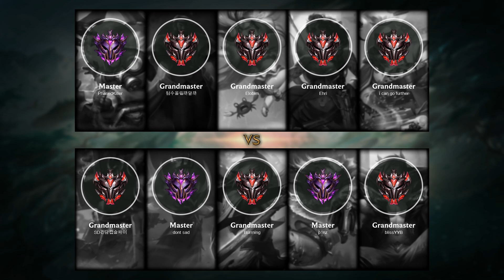Heimerdinger Top vs Urgot - KR Master Patch 10.20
- Skin: Hazmat Heimerdinger
- Primary Rune: Arcane Comet

Timeline:
00:00 Ban & Pick
00:15 Runes & Abilities
01:26 Gameplay
10:43 Team FIGHT
11:05 Take down The Turret
11:27 Gameplay
12:20 Team FIGHT
12:48 Gameplay
13:32 Team FIGHT
14:09 Take down The Turret
14:45 Gameplay
15:46 Team FIGHT
16:08 Get a SOLO KILL
16:30 Gameplay
18:45 Hunt The Dragon
19:02 Get a SOLO KILL
19:19 Gameplay
21:50 Team FIGHT
22:18 Gameplay
23:45 Team FIGHT
24:16 Gameplay
26:23 Team FIGHT
27:05 Gameplay
28:03 Team FIGHT
28:30 Take down The Turret
28:58 Team FIGHT
29:03 Take down The Inhibitor
29:20 Team FIGHT
29:50 Gameplay
30:55 Team FIGHT
31:32 Take down The Turret
31:57 Take down The Inhibitor
32:02 Team FIGHT
32:27 Take down The Turret
32:45 Gameplay
33:33 Hunt The Baron Nashor
34:06 Take down The Inhibitor
34:29 Get a Double Kill
34:37 Team FIGHT
35:02 End credit (Damage dealt and Item & Abilities order)